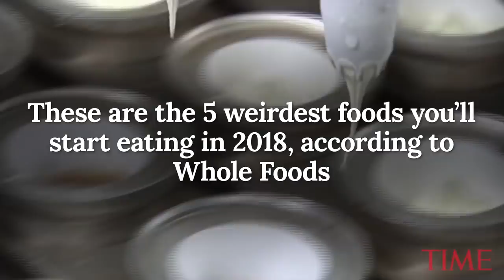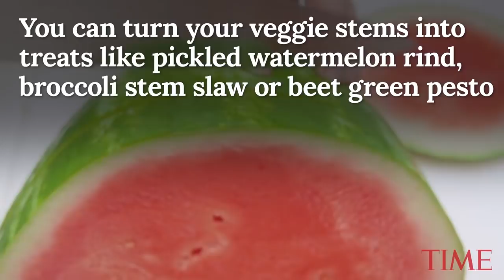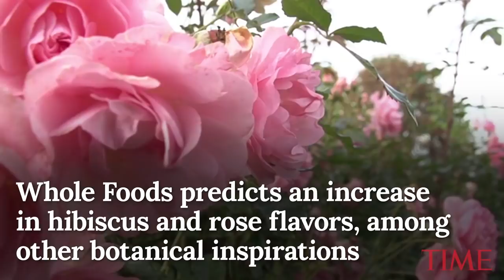Five Weirdest Foods You'll Start Eating In 2018 According To Predictions By Whole Foods | TIME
You may find yourself sipping some surprising beverages in 2018, if Whole Foods’ predictions for the hottest food trends next year come true.